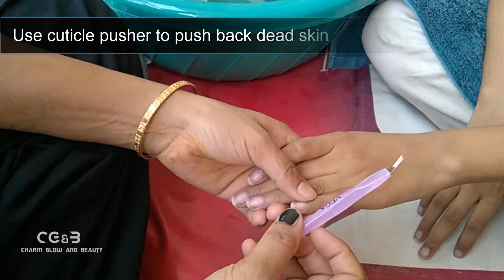How To Do Professional Manicure At Home? | Salon-style Manicure step-by-step Tutorial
This video is about how to do a perfect salon style manicure. People give a lot of importance to care about the skin and specially about the face but they forget that care of hands is as important as of face.

In this video we are going to show you with demonstration that how to do skin lightening MANICURE at home step by step tutorial and guide to an easy quick and free manicure! DIY Manicure simple and easy way step by step tutorial, Do it yourself Salon Style Perfect Nails.

Products Used:
Lukewarm water
Nail polish remover
Ammonia
Hydrogen peroxide
shampoo
Cuticle pusher and remover
Nail clippers or scissors.
scrubbing brush
nail polish
Cotton pads & towel
Nail brush, Filer or Emery board, Buffer
Massage creams

Following are the steps to be followed for manicures:-
1. Start by removing any existing polish.
2. Add 1 spoon of Ammonia in water.
3. Add 1 cap of Hydrogen peroxide.
4. Put any shampoo into the water.
5. Wash and sanitize the hands with soap and hot water - 3 to 5 min.
6. Take a brush and start scrubbing nails, hands and palms - 2 to 3 min.
7. Wash hands with clean water and dry with towel.
8. Use cuticle pusher to push back dead skin.
9. Trim any dead or dry skin around the nail.
10. Trim the fingernails and shape them with a nail file.
11. Use buffer to buff and natural shine to the nails.
12. Give soft massage on hands with any creams - 2 to 4 min.

Finished!!! Summer Ready Nails ;)